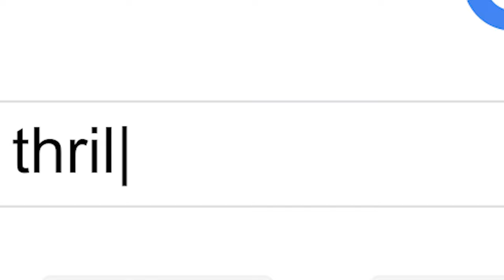2020 Stony Brook Film Festival - Preview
It’s Virtual! 12 weeks, 24 films, and Filmmaker Q&AsThe Stony Brook Film Festival, presented by Island Federal, showcases the best in independent film premieres. The Festival usually lasts for ten days, and all films screen in Staller Center’s main stage theatre at Stony Brook University. This year, to ensure the continued health of their community, patrons, staff, and students, the Stony Brook Film Festival is partnering with IndieFlix Festivals and going virtual.The Film Festival offers talented performances by stars of the future and familiar faces. The Stony Brook Film Festival invites filmmakers to represent their films and participate in question and answer sessions after screenings, which will still be offered in this year’s virtual Festival. Attendees hear from directors, actors, producers and crew from all over the world.